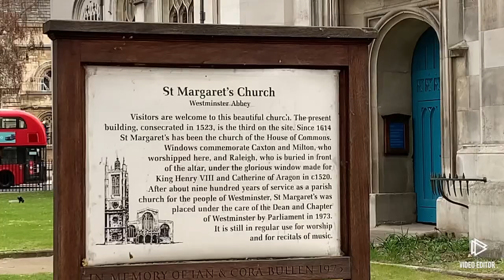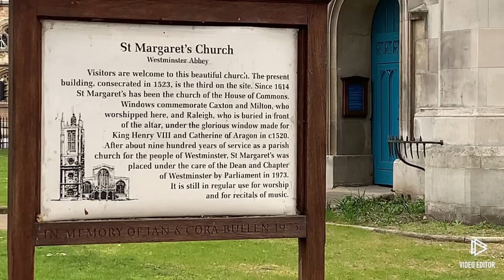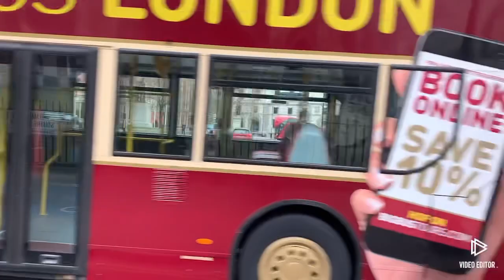Westminster square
House of the parliament.  Parliament garden.                      Big Ben.                                      Church of St Margaret